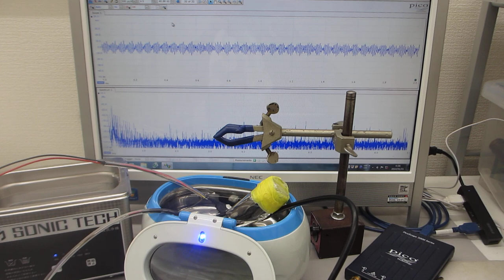超音波の非線形制御による、ナノレベルの攪拌・乳化・分散・粉砕技術（超音波システム研究所）